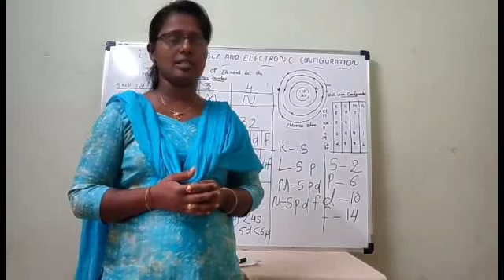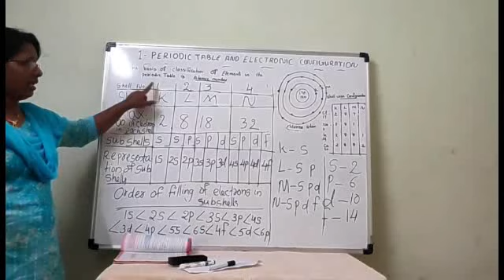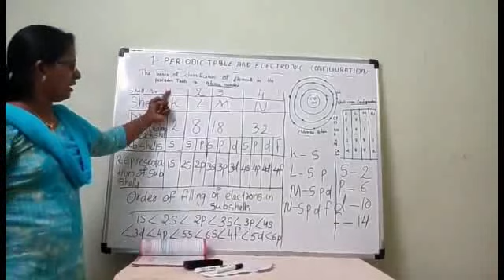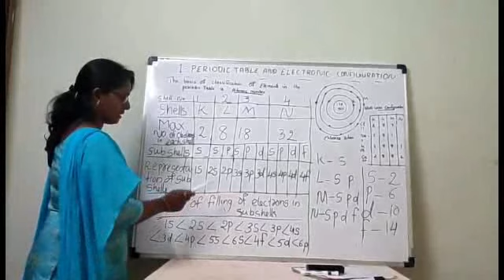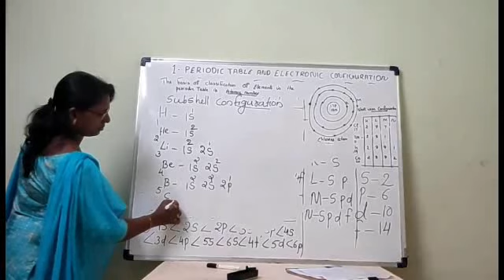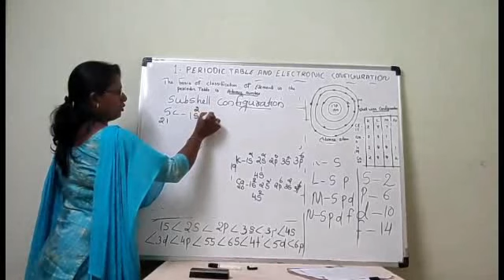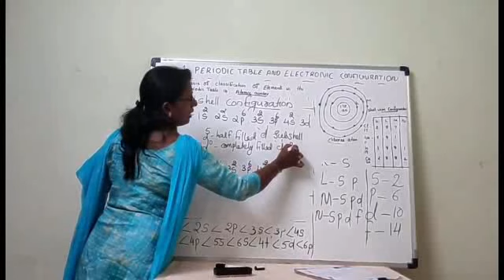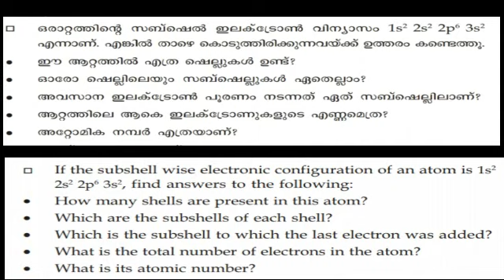STD 10 CHEMISTRY PART 1